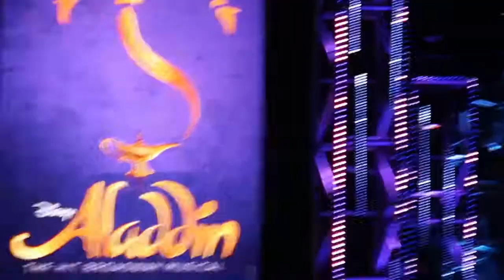EPCOT Festival of the Arts Broadway Concert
My name is Benson Calure , I have a wonderful wife Christin and two great kids, Jordon and Allieanna and these are our adventures. I started Vlogging as a way to let people know about my Gastric Bypass Surgery and to keep up with how I am doing through that. We are big nerds and geeks, we love everything from Walt Disney World to World of Warcraft. We have a board game collection that fills a closet and RPG books galore. We hope you enjoy hanging out with us.

PODCAST
AndStuffLikeThat.Podbean.com
DisneyAtADistancePodcast.Podbean.com